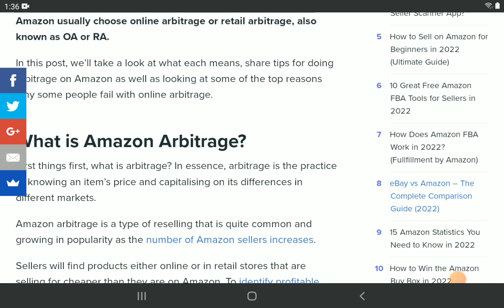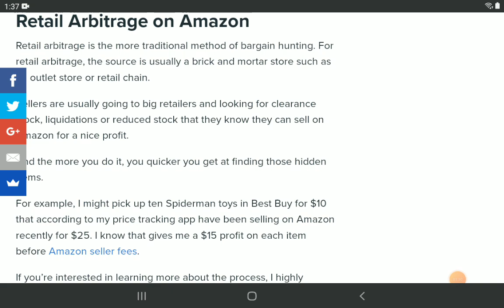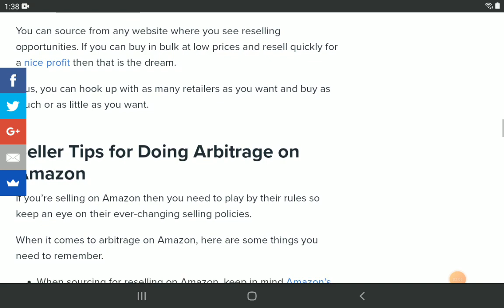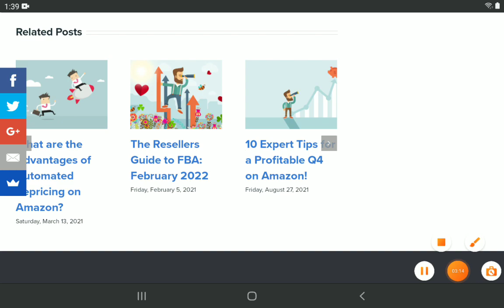What is Arbitrage? Online Arbitrage vs Retail Arbitrage on Amazon 2022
hello friends in todays video I will tell about what is Arbitrage and its types.